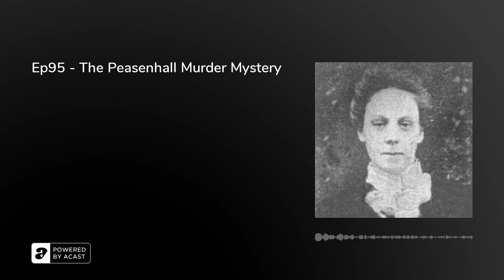Ep95 - The Peasenhall Murder Mystery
We're off to Suffolk at the turn of the 20th century for a spot of murder mystery!
Who killed Rose Harsent? What secrets did she have to hide? And where can you find a cannon for every mood?
The secret ingredient is...smoke!

Sources this week include wiki, Unsolved Casebook, East Anglian Daily Times and They Got Away With Murder.